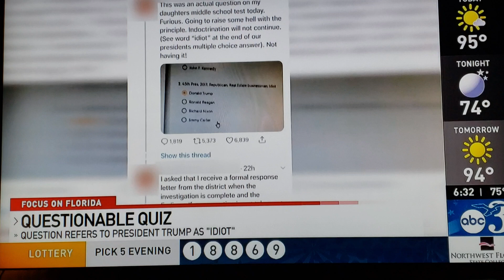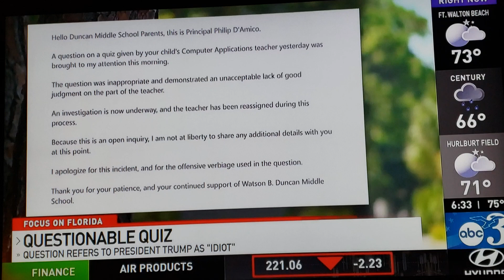Liberalism in Florida School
Watson B. Duncan Middle School  has a disgusting question in an exam.  Totally unacceptable!!!